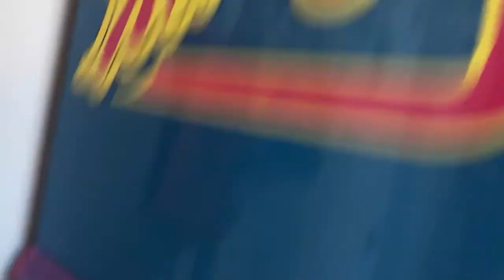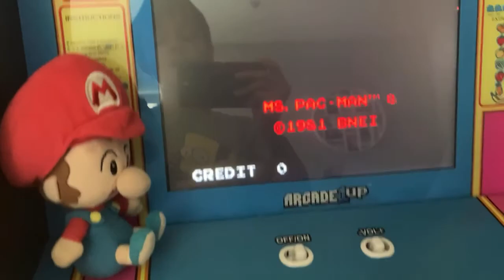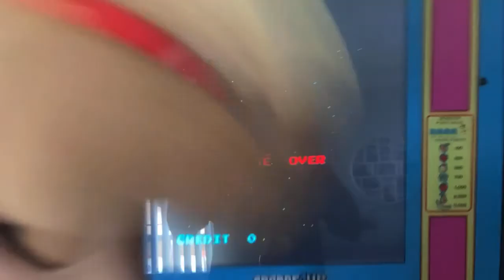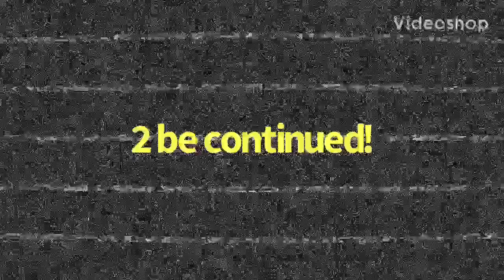Hotel SpongeBob: The Arcade Cabinet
After The Big Plans, SpongeBob’s Ms. Pac-Man Arcade Cabinet arrived!